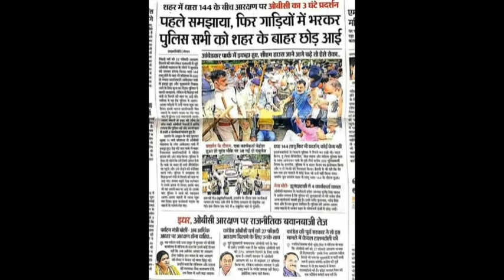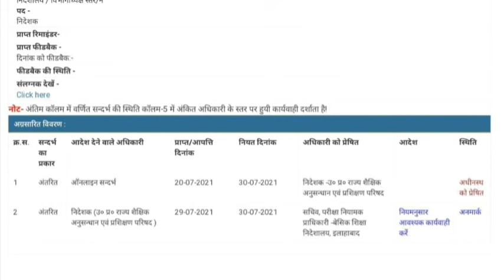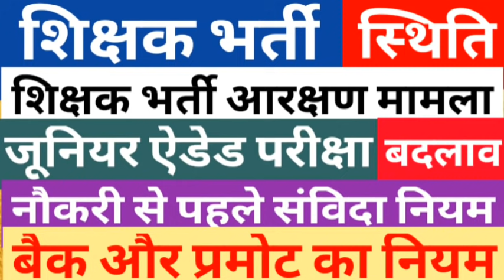UPTET|JUNIOR AIDED EXAM|PRIMARY TEACHER VACANCY LATEST NEWS|DELED 2019 BACK & PROMOTE|CAREER BIT